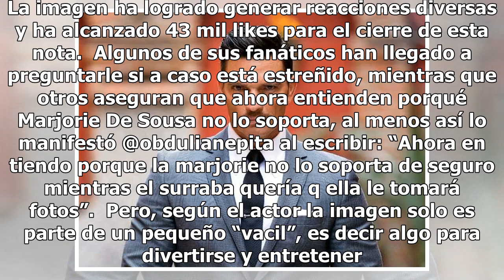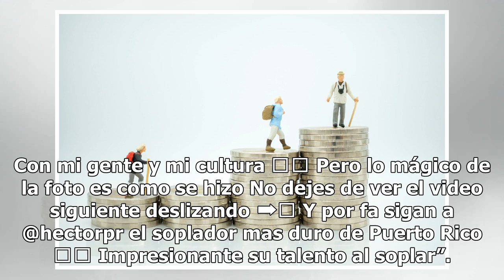Julián Gil se bajó los pantalones en Instagram y algunos dicen que ahora entienden a Marjorie De ...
Julián Gil se bajó los pantalones en Instagram y algunos dicen que ahora entienden a Marjorie De Sousa
Pocos han logrado comprender la publicación del actor Sin razón aparente el actor Julián Gil se bajó los pantalones y desde el inodoro compartió una fotografía en Instagram. La imagen ha logrado generar reacciones diversas y ha alcanzado 43 mil likes para el cierre de esta nota.  Algunos de sus faná...